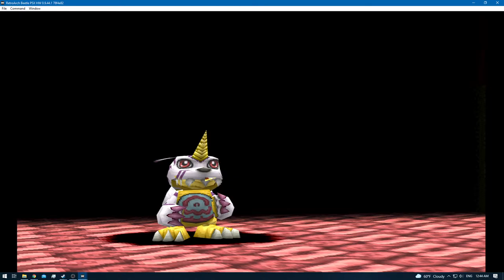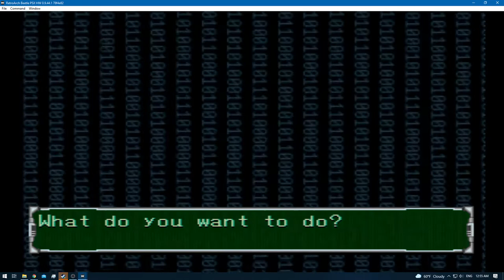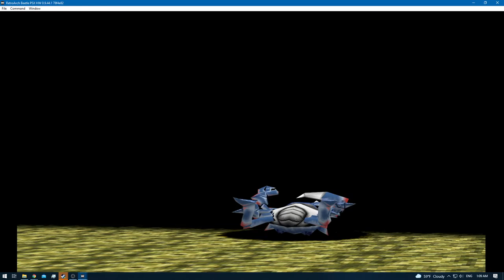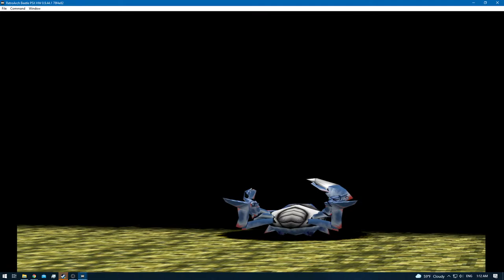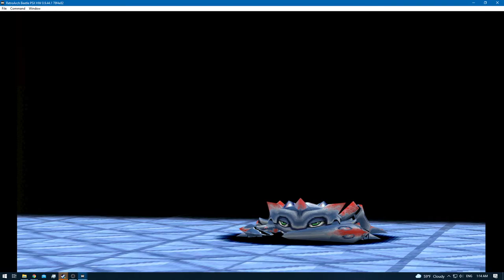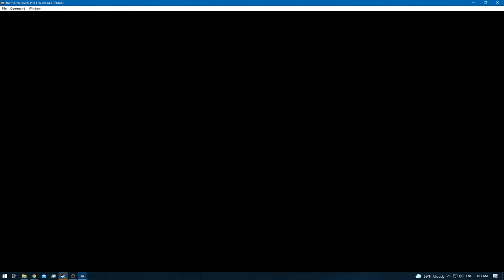Digimon World 2 [RA] - Episode 22.2 - Exploring & Training (Modem Domain) [NC]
* 0 - 10 [Rookie]
* 11 - 20 [Champion]
* 21 - 30 [Ultimate]
* 31+ [Mega]

None!

None!

None!

None!
[YouTube Chapters]

0:00 - [YouTube Time Stamp Feature]
0:02 - 0:03 [Preparations]
0:04 - 1:45 [Gameplay: (Digital City)]
1:46 - 12:43 [Gameplay: (Modem Domain)] [Exploring / Training]
12:44 - 13:31 [Gameplay: (Digital City)]
13:33 - 13:47 [Digi-Evolution: Gabumon - Centarumon]
13:48 - 14:43 [Gameplay: (Digital City)]
14:44 - 37:52 [Gameplay: (Modem Domain)] [Exploring / Training]
37:53 - 38:42 [Gameplay: (Digital City)]
38:43 - 38:56 [Digi-Evolution: Clear-Agumon - Angemon]
38:57 - 39:49 [Gameplay: (Digital City)]
39:50 - [End of the Episode]